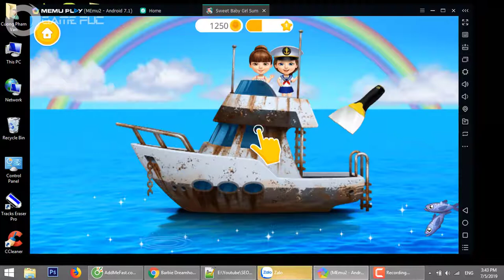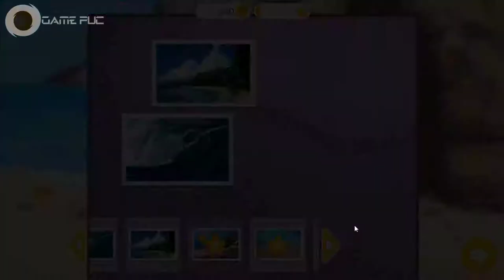Funny Baby Girl In Sweet Summer | Songs And Kids Games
Funny Baby Girl In Sweet Summer and play the best summer holiday games for girls and boys, kids and toddlers (Children)! Spend your Sweet summer at the beach near the ocean with Baby Girl and her friends in a paradise seaside resort. Here every day is a beach party! From animal care and ocean cleanup to delicious snacks and beauty makeover, these girls have many plans for summer. Have fun exploring 12 amazing holiday activities and play summer games for girls that you love!